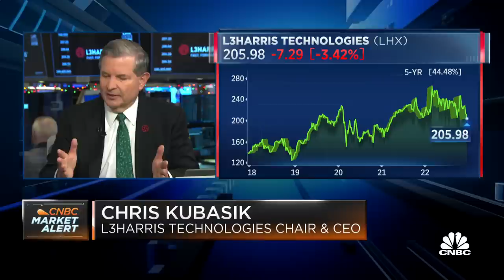L3Harris Technologies CEO on how the acquisition of Aerojet Rocketdyne will benefit everyone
Chris Kubasik, L3Harris technologies chair and CEO, joins 'Squawk on the Street' to discuss L3Harris's bid to merge with Aerojet Rocketdyne in a $4.7 billion deal, the defense competition justification for the deal's Federal Government review, and L3Harris's thoughts on regulatory and inflationary headwinds.